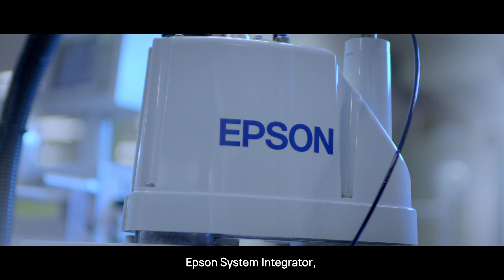Epson Robots Customer Story: Pocket Technology (Eng subs)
Based in Singapore, Pocket Technology is a one-stop packing solution provider for the electronics industry. With the adoption of Epson Robots, it has since automated its production line which led to the expansion of business opportunities for the company.